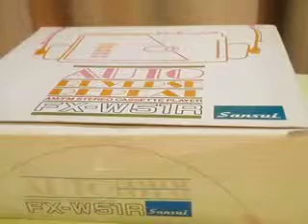rare vintage SANSUI FX-W51R walkman / cassette player by FATHANDS !!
mint / new in box